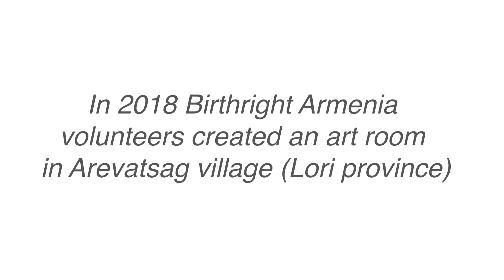Birthright Armenia volunteers creating an art room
This past summer, a group of 20 Birthright Armenia volunteers based in Vanadzor dedicated just one day a week of their time to a community service project that spanned over three months, working hand in hand with COAF. As you can see from the before and after photos above, the renovation totally transformed two classrooms at Karlo Meliksetyan Secondary School in Arevatsag village, which was one of the 10 villages selected in the Lori region where COAF started working in 2015. An art room and one classroom were built, starting from the floors, installing new windows, painting the walls and adding cheerful murals on the walls. COAF will provide the art room with the necessary items for the 116 students in Arevatsag to create and showcase their works.

Birthright Armenia continues to seek other partners in the Gyumri and Vanadzor regions with whom we can make a real impact via similar community service projects like the one in Arevatsag.

Produced by Birthright Armenia
Videography & Editing by: Sashka Avanyan